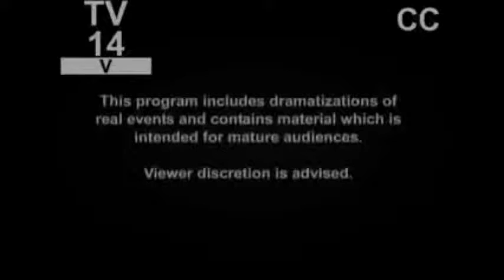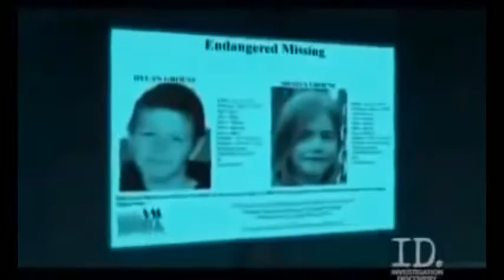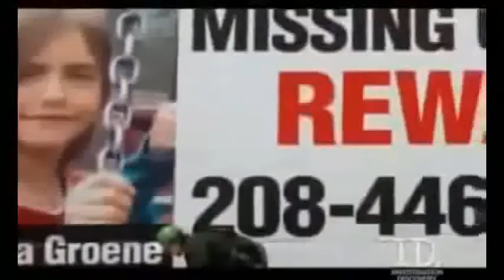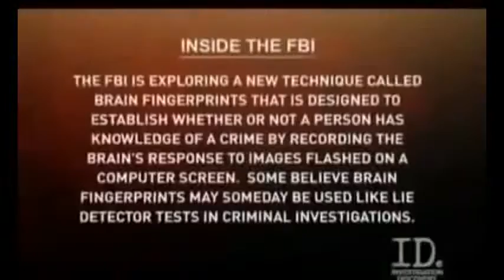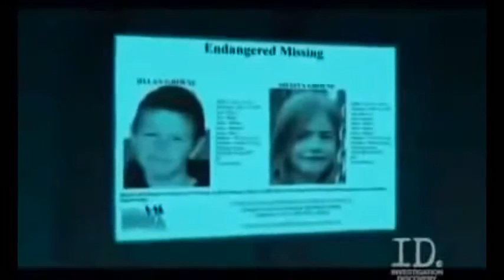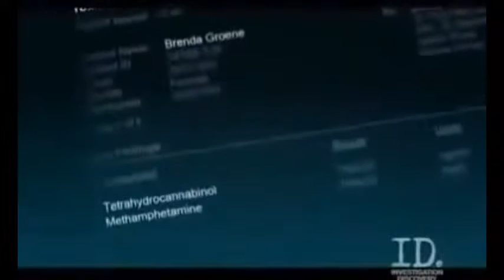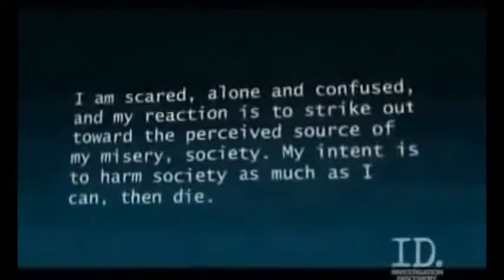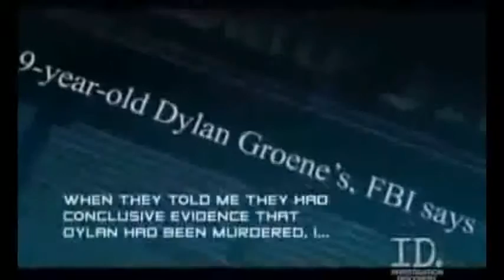08 Serial Killer Joseph Edward Duncan Crime Documentary